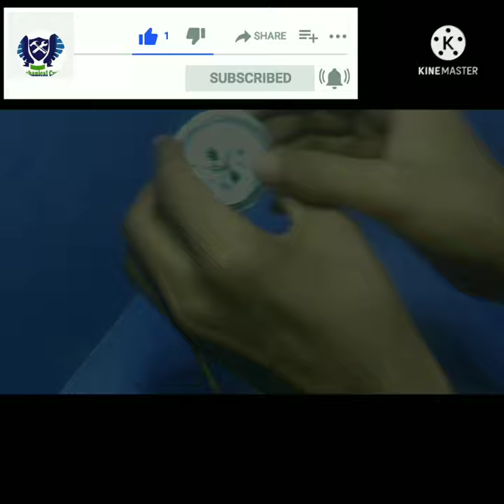How to make table lamp. study lamp at home.